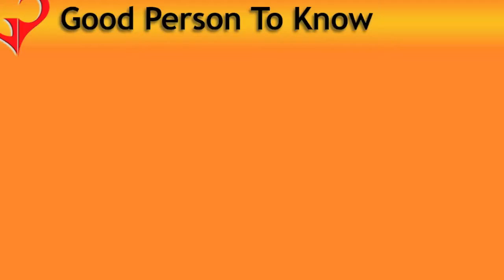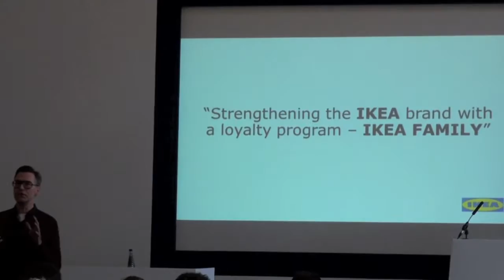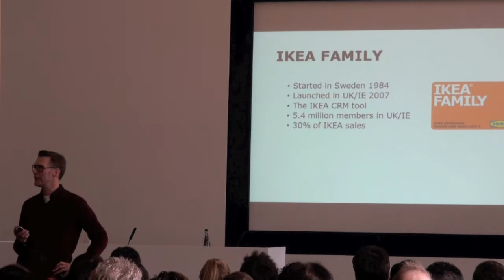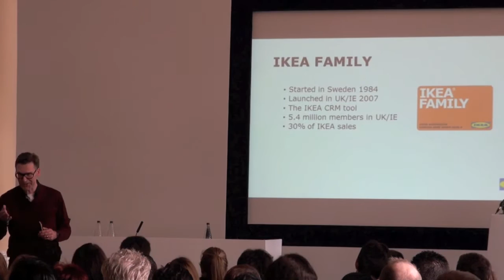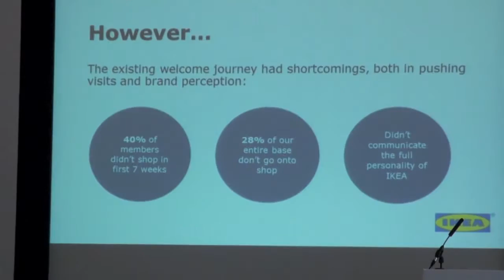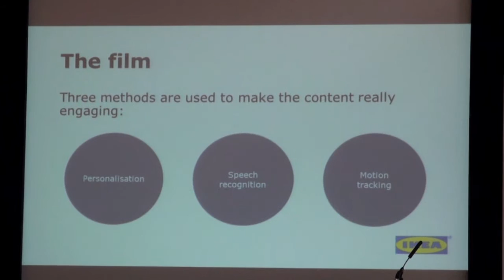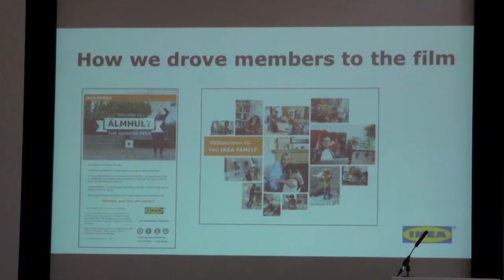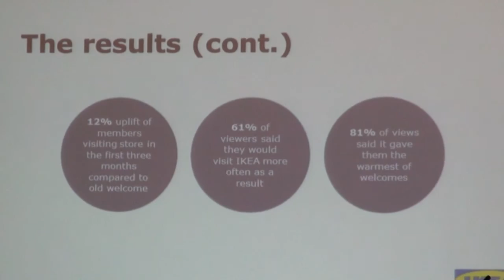Valuing your customers | GPTK | Magnus Holst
Magnus Holst, Communications Manager at IKEA is responsible for strengthening the IKEA brand.  Globally, IKEA FAMILY (their loyalty programme) has over 85 MILLION members and yet they do not offer points. This video provides an insight into how they value their customers.